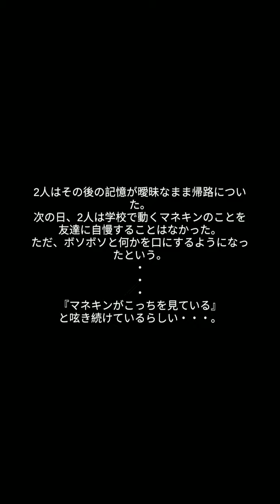Escape Game Mannequin in The Art Room (Shigeyuki Kawamura) 脱出ゲーム 美術室のマネキン Walkthrough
Escape game Mannequin in The Art Room 脱出ゲーム 美術室のマネキン 攻略 Walkthrough Shigeyuki Kawamura

昔、ある学校が廃校になる前、美術室にあるマネキンに落書きをするとマネキンが動きだすという噂があった。
廃校になってからは、その学校を訪れるものはいなくなったはずが・・・

A long time ago, before a school was closed down, there was a rumor that if you scribble on a mannequin in an art room, the mannequin will start moving.
After the school was closed, no one would visit the school ...